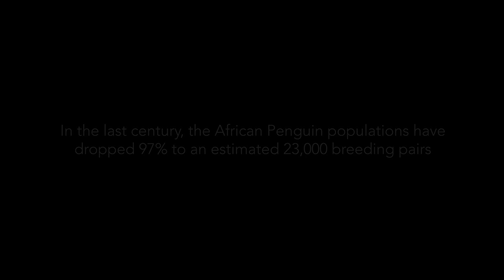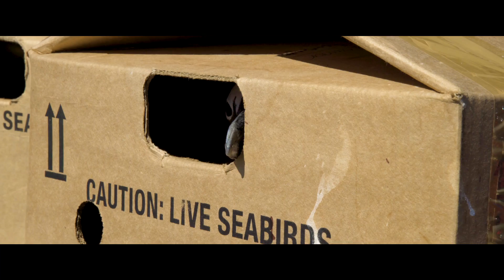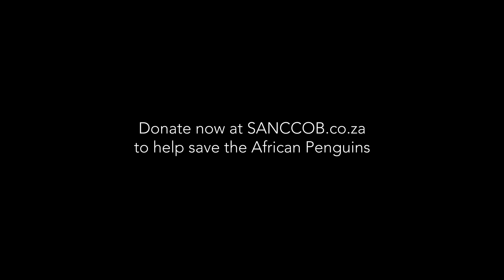Penguins of the Cape - The Endangered African Penguin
SANCCOB is an organization in Cape Town, South Africa leading the way in the conservation of the endangered African Penguin.

Produced, filmed and edited by Jake Lamons
Additional Shots by Jessie Ayles